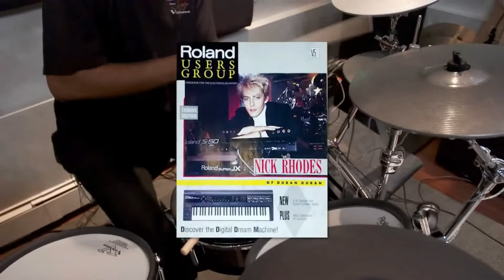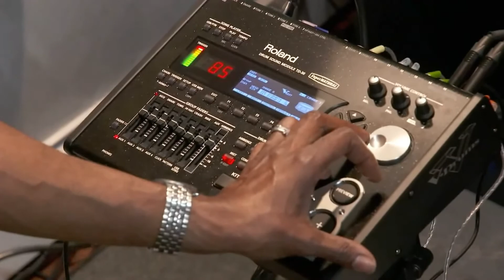Entrevista com Omar Hakim - Roland V-Drums | Em Português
O Baterista Omar Hakim, que acompanhou e gravou diversas bandas e artistas como: Madonna, Mariah Carey, David Bowie, Sting, Journey, Dire Straits, Daft Punk e Outros, fala sobre sua experiência com artistas e bandas usando as baterias V-Drums.